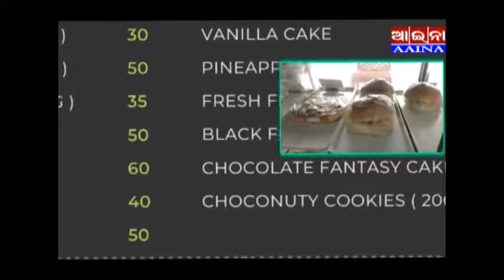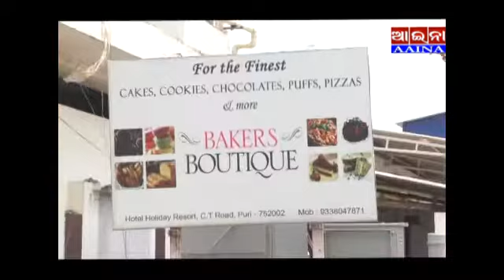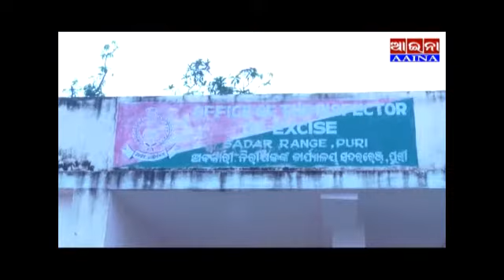aaina news Puri 05/05/2020